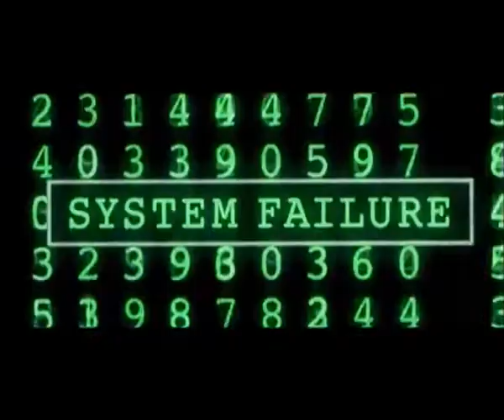MERAVIGLIOSO MONDO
Spesso ci si imbatte nel proprio destino sulla strada presa per evitarlo...

In un maggio di una decina d'anni fa... al teatro Guanella andavo in scena con uno spettacolo un pò concerto teatrale. Montai questo video per presentarlo. Ancora oggi mi risuona nella pelle.